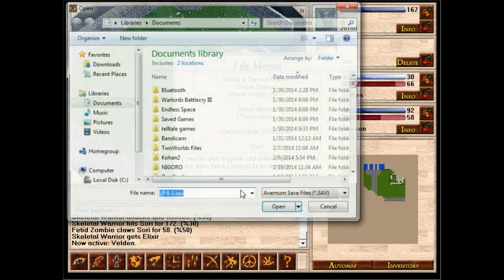Let's Play Avernum Three 82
Still running around on creepy dead island.  Not as exciting as a certain other game about a dead island, I think!
Anyway, I thought I could fix whatever ailed this island but despite my best efforts I couldn't find out the root of the problem..
Unless it is just that guy that killed the entire island...

n which case I wonder if I killed him would it be considered evil, and if I did would things improve?